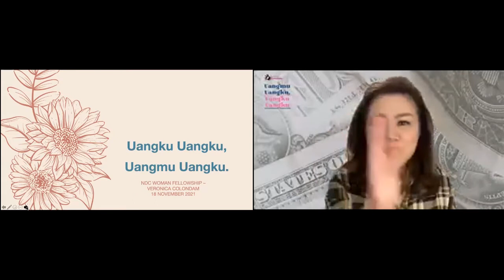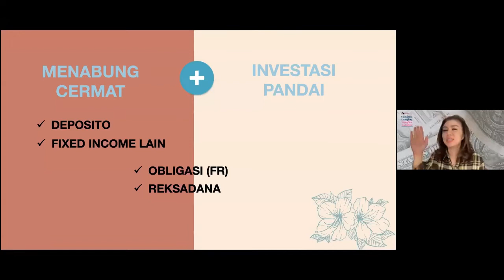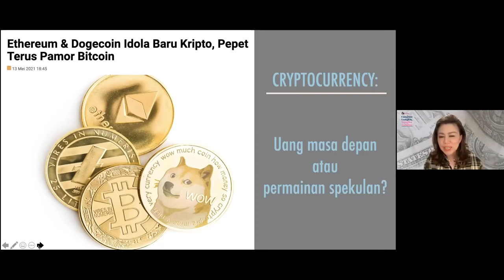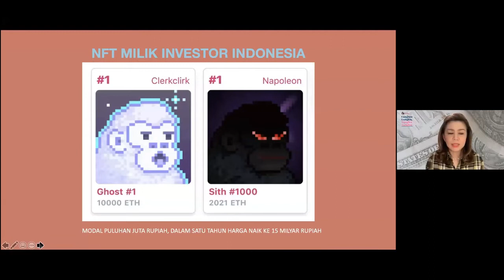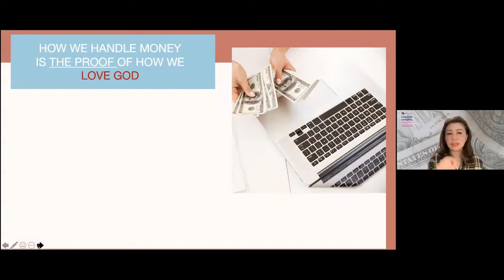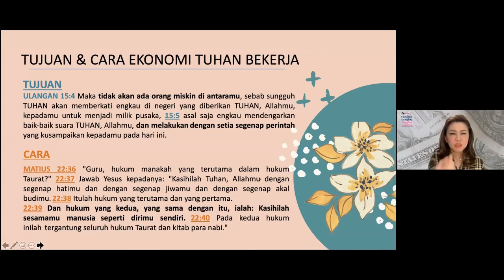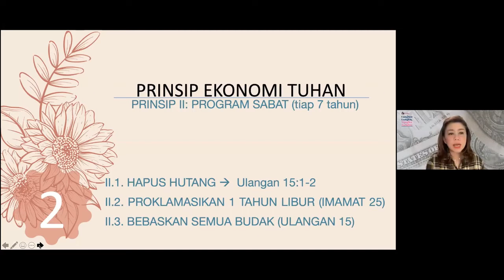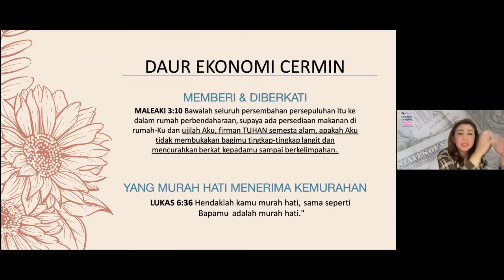NDC Woman Fellowship | 18 Nopember 2021 | Uangmu Uangk3u, Uangku Uangku | Ibu Veronica Colondam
NDC Woman Fellowship by Zoom
Kamis, 18 Nopember 2021

UANGMU UANGKU, UANGKU UANGKU